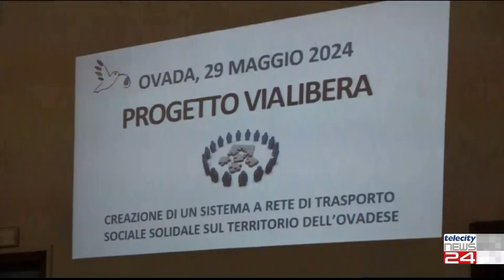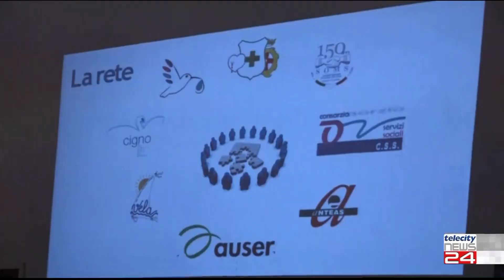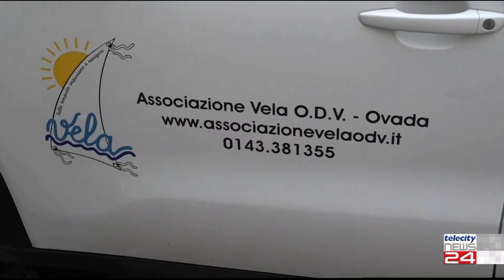30/05/24 Il trasporto sociale sanitario arriva anche nell'Ovadese grazie al progetto ''Via libera''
30/05/24  Il trasporto sociale sanitario arriva anche nell'Ovadese grazie al progetto ''Via libera''